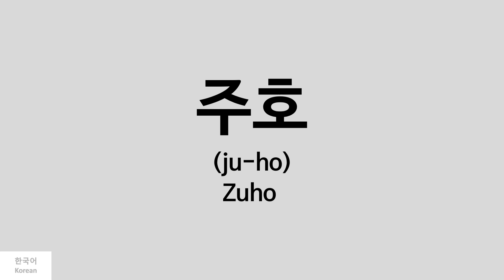[Kpop] How to pronounce Zuho (주호) - SF9